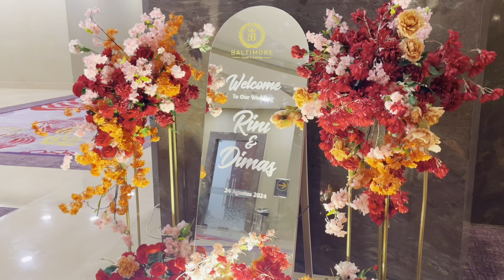Wedding of Rini & Dimas at Skenoo Hall Emporium Pluit by Baltimore Catering